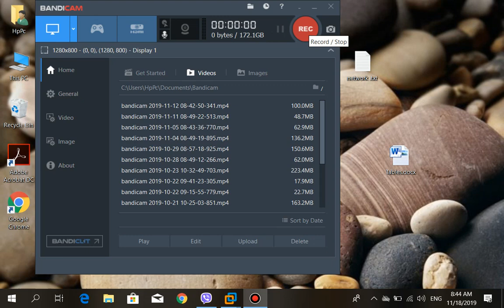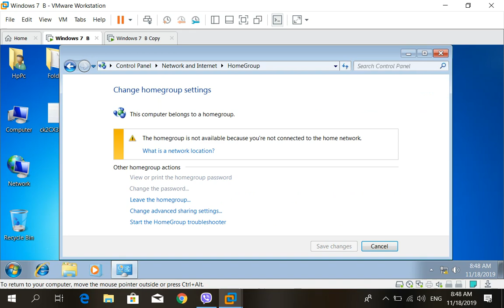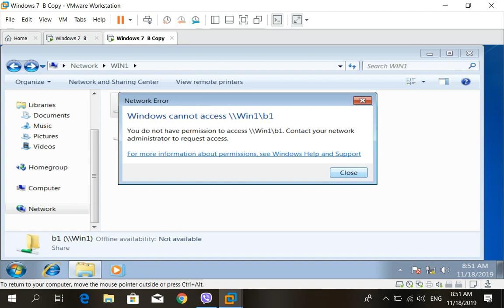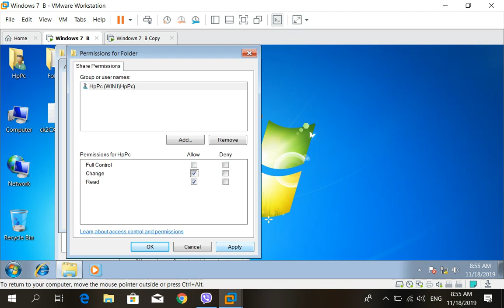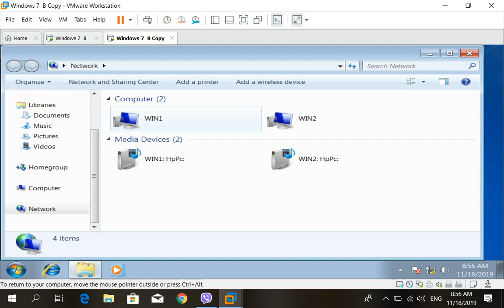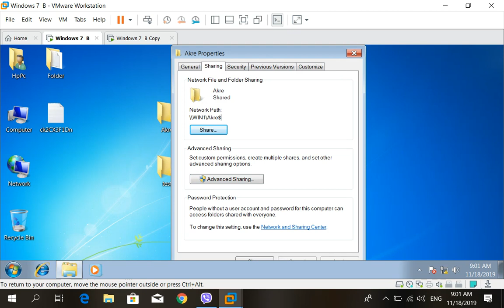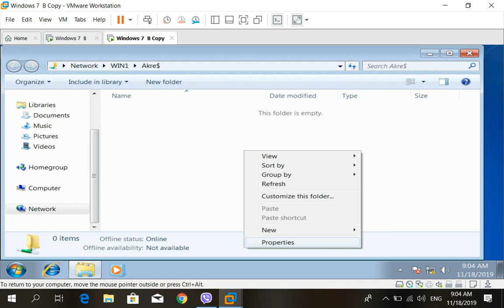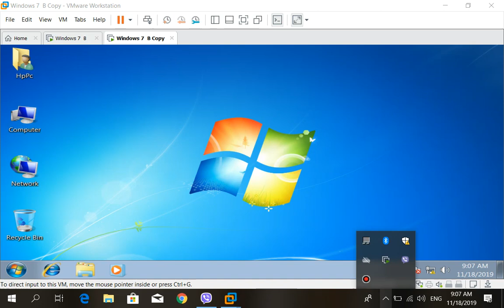12 Hiding Sharing